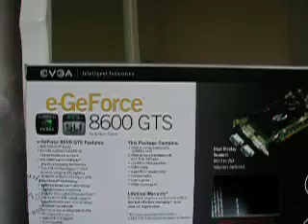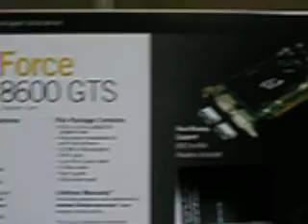Geforce 8600GTS Review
The card doesnt play DirectX10